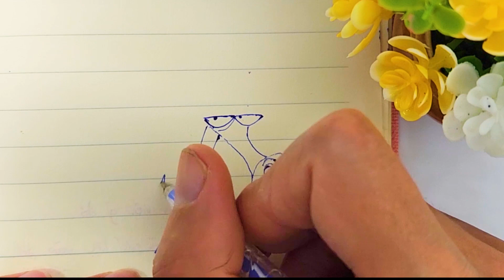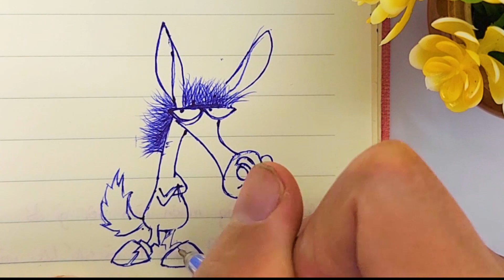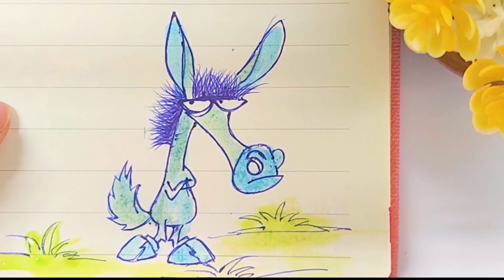Crafty horse /DIY cute notebook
Conny is where I keep lovely and motivational pictures that help me live happier every day.
Live happily and meaningfully !!!